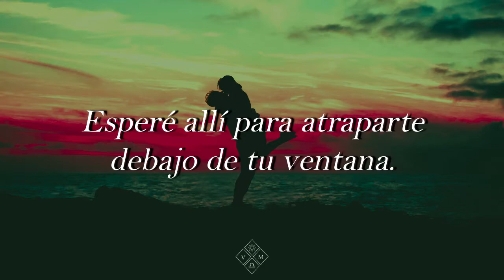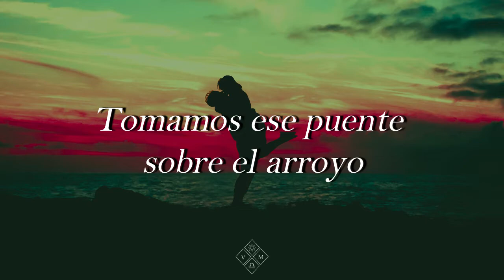Turnover - Flicker and Fade [Sub-Español]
Lyrics:

The end of summer at your house
It was past your curfew so I had to sneak you out
The grass was wet beneath my toes
I waited there to catch you underneath your window
We won't sleep tonight [x4]
Street lights shone out on the curb
You jumped into my arms and we hoped that no one had heard
We took that bridge over the creek
And talked about the future as the water kissed our feet
The hours flew by like the wind
Next thing I knew, I had to walk you home again